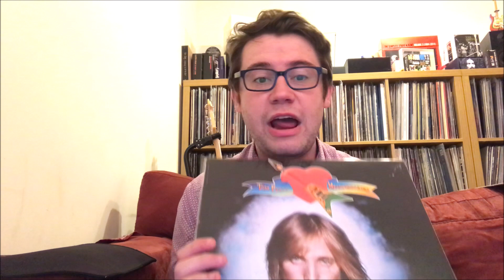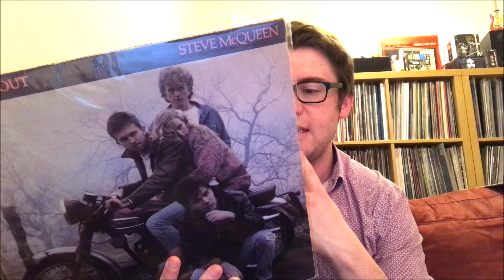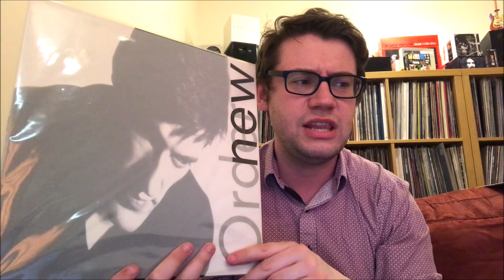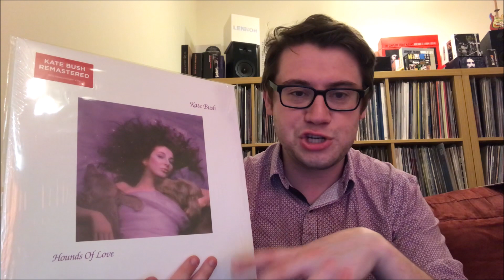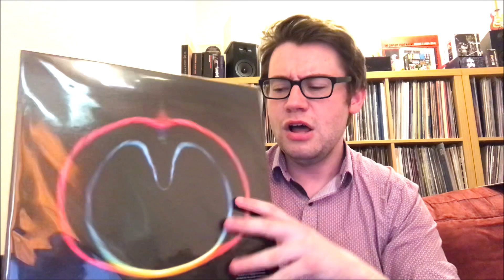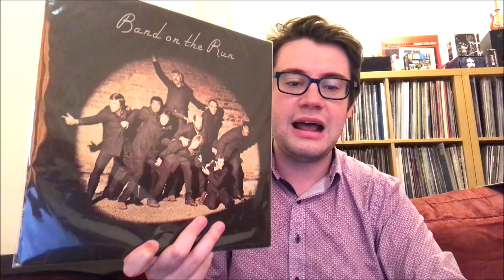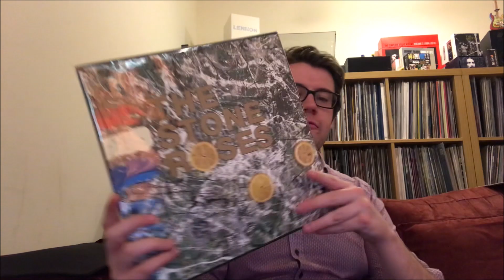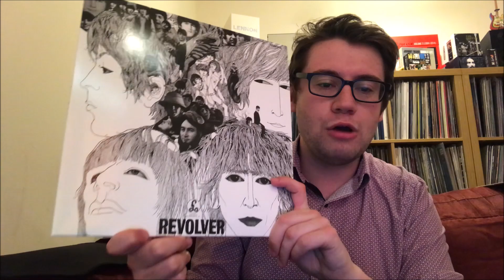Top 15 Album Closers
Today I look at the 15 favourite closing songs from albums.